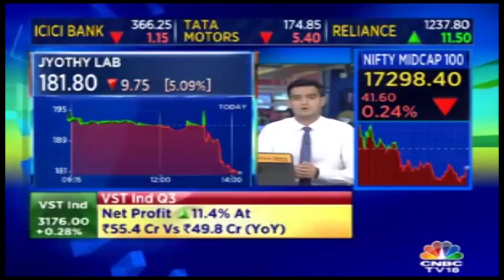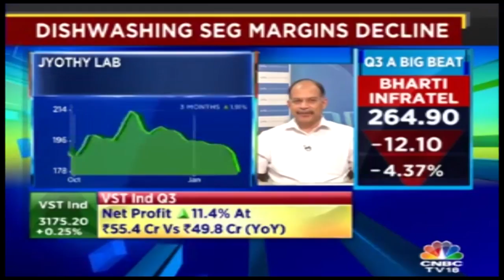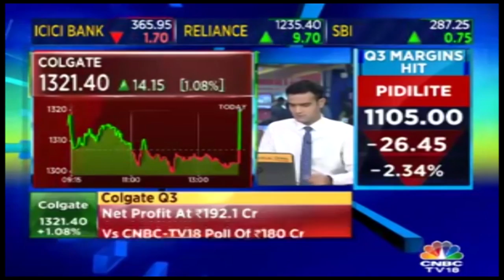Jyothy Laboratories Slumps 5% Post Q3FY19 Numbers | Your Stock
Shares of Jyothy Laboratories were trading 5% down on Thursday after the company reported a mixed set of numbers for Q3FY19. The company's EBITDA was marginally below the consensus estimates, however, PAT came in line with estimates.